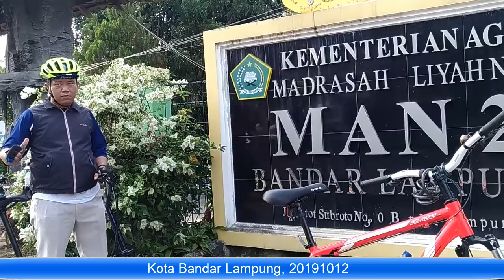Kota Bandar Lampung 2019101202